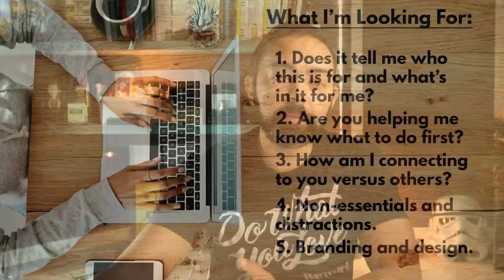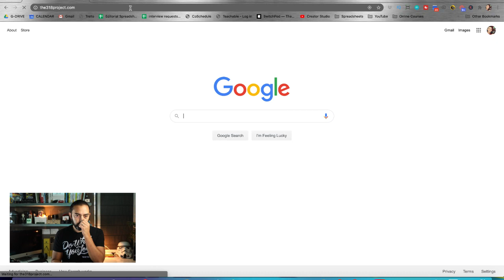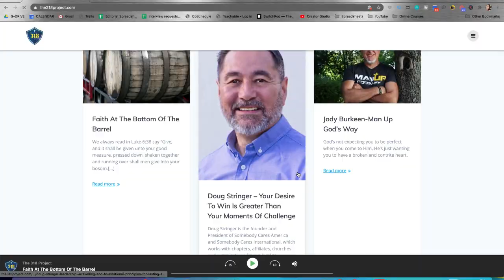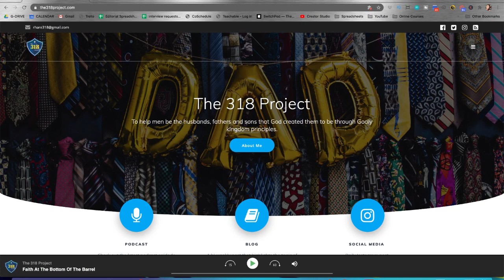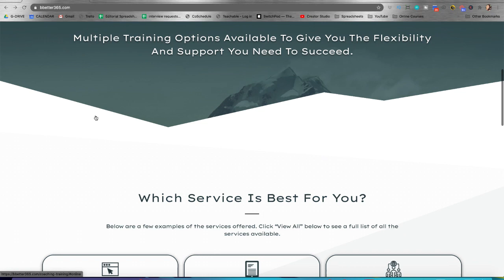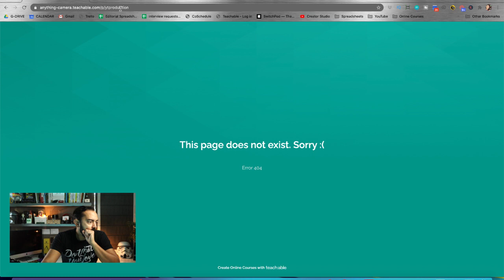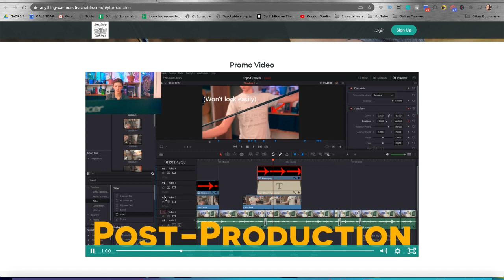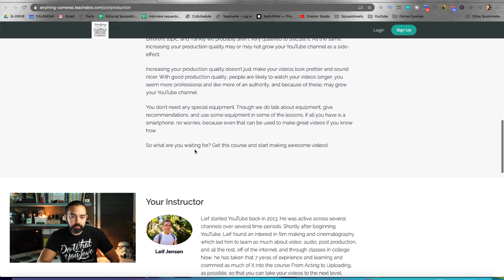YouTube Channel & Website Critiques- The Income Stream with Pat Flynn - Day 185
Today I'm critiquing YouTube Channels & Websites! Let's learn by reviewing videos and channels, together. Thanks for being here, and hit that thumbs up button if you're here!

What's up Quaranteam! I'm here for you every day at 8am PT (11am ET) to answer your questions and provide something regular each day we can look forward to. It's especially important during these times when normal has kind of been thrown out the window.

For a list of equipment that I use for these live streams, check out:

As a reminder, all SuperChats will be donated at the end of the month, thank you for your support!

Use the hashtag TheIncomeStream to keep the conversation going on social!

Also, join the Quaranteam on an Income Stream Specific Slack channel here: quaranteamsuperfans.slack.com